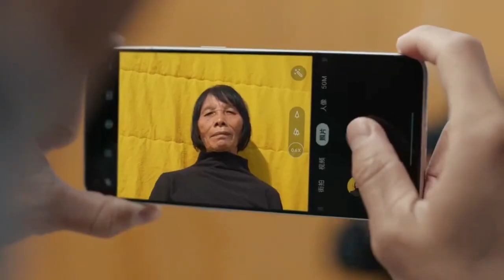ريلمي جي تي 2 برو || فلاكشيب ريلمي الأول || realme gt 2 pro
ريلمي جي تي 2 برو  ريلمي حي تي نيو  ريلمي جي تي
موعد توفر ريلمي حي تي نيو 2 ريلمي حي تي ٢ برو
realme gt 2 pro realme gt neo 2 realme gt

وسائل التواصل الخاصة بي